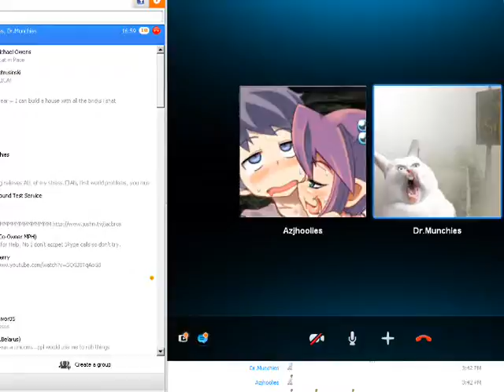Cyrus and the UFSB in: The Three Britateers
We do horribly offensive British/Scottish/German accents in Killing Floor! It's all in good fun of course!